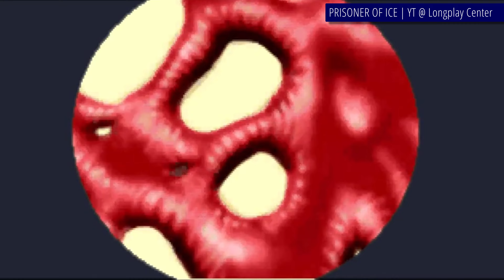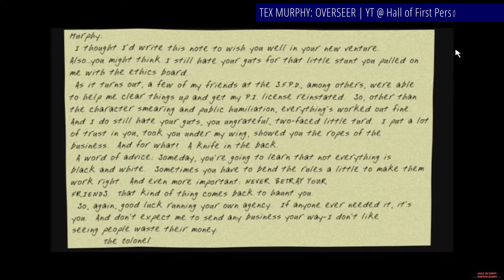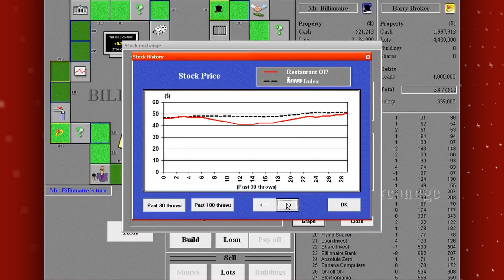10 Years of Early Windows Gaming 1998 - Episode 2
Second episode for the year, second one packed with interesting titles. But that's what I think. What do you?

Gameplay recordings that you've seen in this video as a background to my commentary all came from amazing retro gaming related channels that do great job preserving the classics for the future. They all deserve your subscription, and they all have mine. These are:

0:00 Intro
0:08 Airline Tycoon (@Squakenet )
1:57 Prisoner of Ice (@longplaycenter )
3:30 Colin McRae Rally (@Miniretro )
5:29 Tex Murphy: Overseer (@FPS.Games.Archiv )
8:01 Fighting Force (@GuardianMisterioso )
9:56 Gangsters: Organized Crime (@reddogloc )
13:03 X-Com: Interceptor (@Squakenet )
14:57 Magic & Mayhem (@furrek )
17:32 The Settlers III (@thegamesiloved )
19:53 Billionaire (@Rarestgameplayer )
21:47 Outro